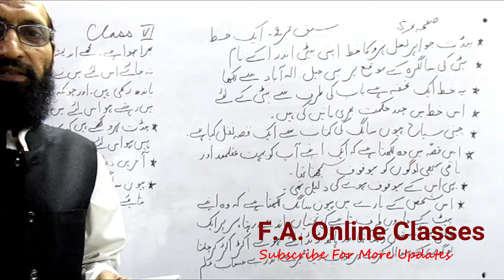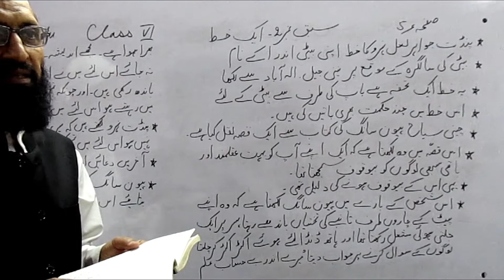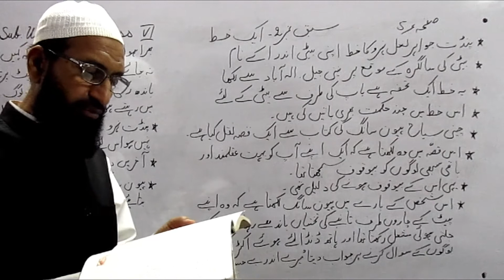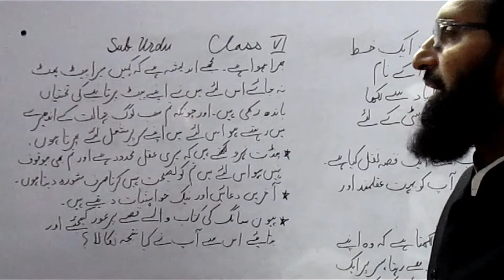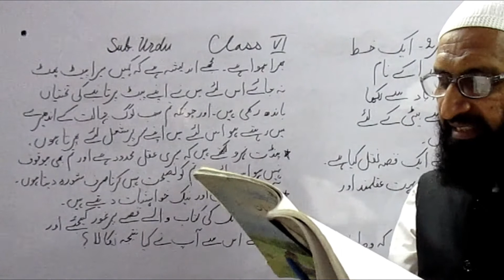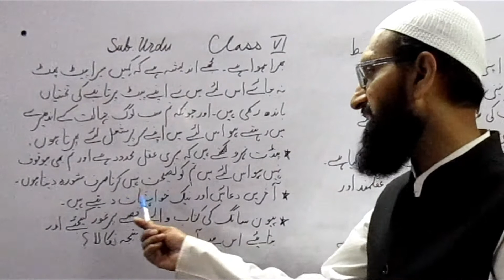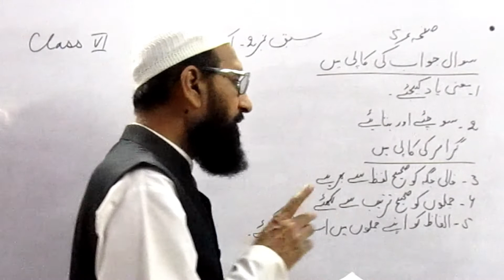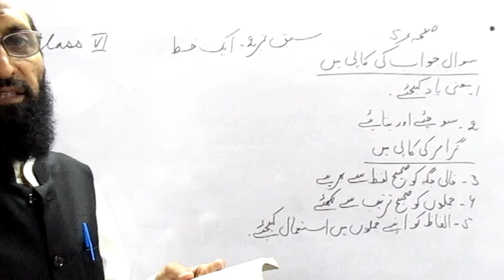Urdu | Std.-6th | Lesson No.2 | Aek Khat